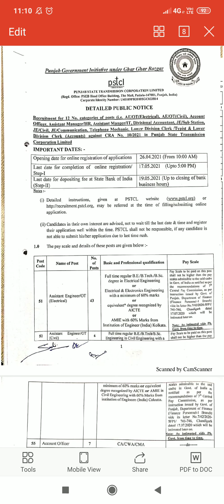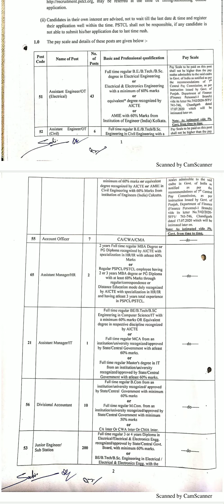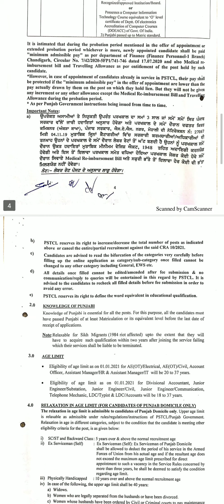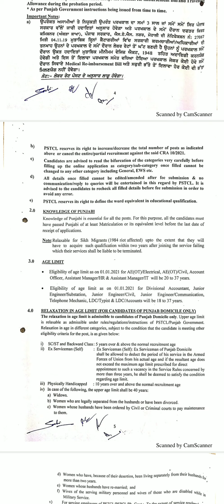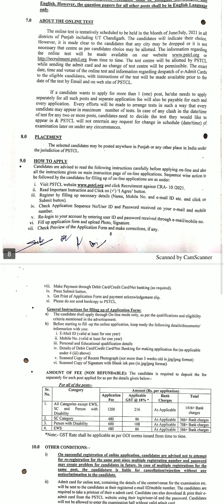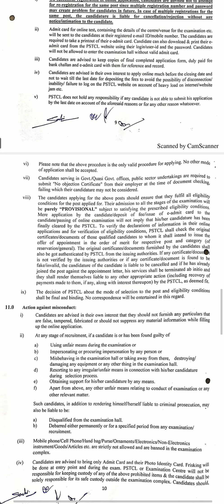25 April 2021 l l pstcl recruitment 2021 official news